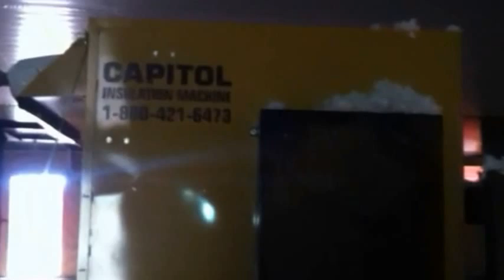Insulation Blowing Machines-Capitol Machine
This is an informative video on how to insulate a poultry house with fiberglass insulation. Capitol Machine partnered with S&B Insulation to show a hands on illustration on how to insulate a new construction poultry house. The machine used in this video is our newest Capitol Machine Model 125 powered by a Honda GX690, series 4 positive displacement blower, three heavy duty augers that precondition the material prior to going into the feeder box. The feeder box in turn continues to condition the material prior to going into the model 125's generous 18" airlock system. All Capitol Machines are powder coated to withstand the test of time. This particular poultry house is referred to as a SUPER house it's 66' x 600' it has twice the holding capacity of the traditional houses of years past. So needless to say production rates are very important. With the material gate 3/4 of the way open and the engine running at 2800 RPM's we were able to blow a 30 pound bag of fiberglass every 40 seconds with 250'-300' of hose. Steve Baldwin owner of S&B Insulation Inc. has been a valued customer and great friend of Capitol Machine for at least 20 years. The 125 in this video replaced a 16 year old model 100 that has traveled the world and blown no telling how many hundreds of thousands sq. ft. Thanks so much to Dewayne Baldwin the superintendent for his brother Steve for making this all happen. He's the good looking guy in the video doing all the work.
And for additional information on how to best insulate your new or existing poultry house call Steve Baldwin owner of SB Insulation at located in Cullman, AL. They service nationally so please call them no matter your location.